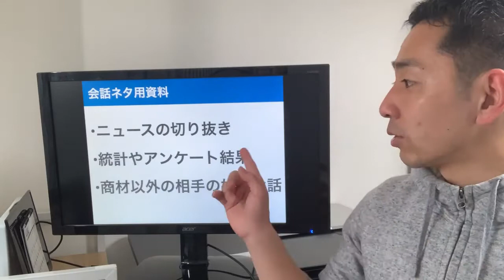飛び込み営業のネタがないと困った時の対処法